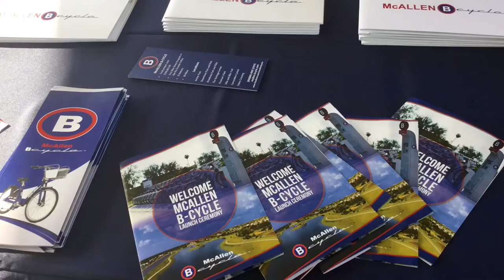Experience McAllen. Ride McAllen B-Cycle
The City of McAllen's new bike-sharing system, McAllen B-Cycle, is now available for the community to enjoy.